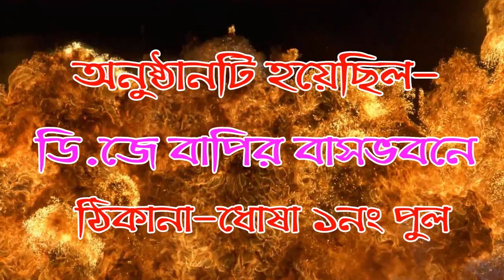নয়া বাজার | noyabajar | monosa gaan | dj bapi |monosar gaan 2021 | ep-17 | bapi dj gajon